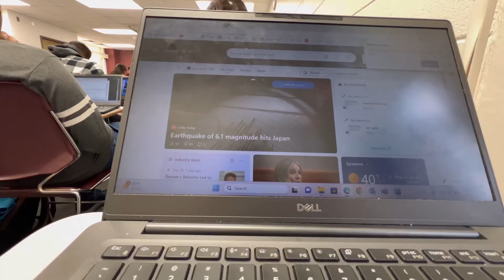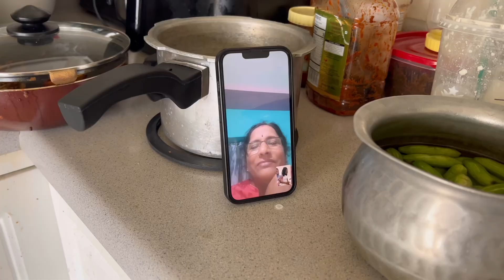A Day in my life | NIU | International student